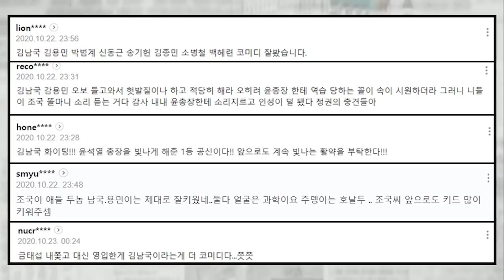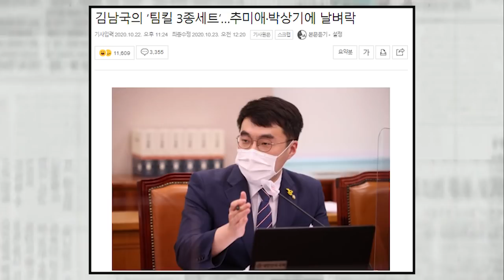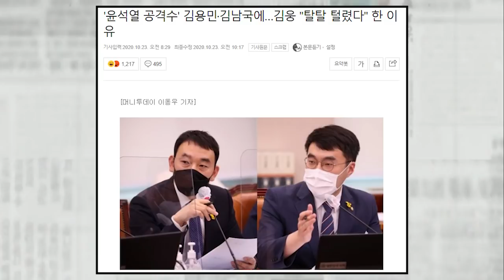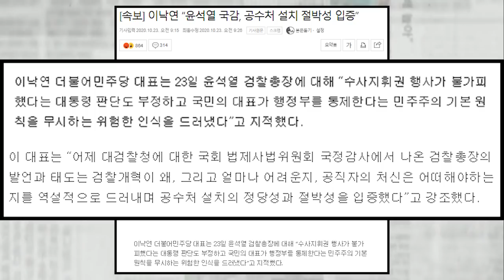조국 수호대 윤석열 군기 잡기 실패, 김남국 팀킬에 멘붕 오는 장면